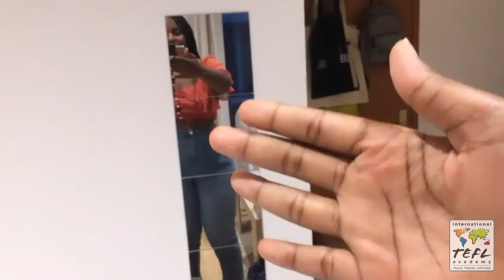Day in the Life Teaching English Online from Paris, France with A’Tavia Lawson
In this video, follow ITA alumna A'Tavia Lawson along on a day in her life living and teaching English online with QKids from Paris, France.